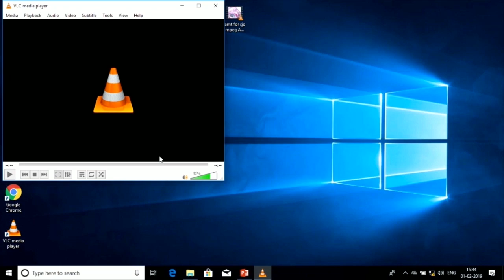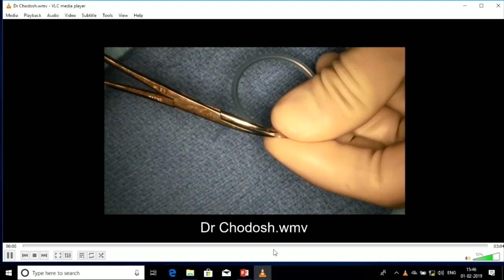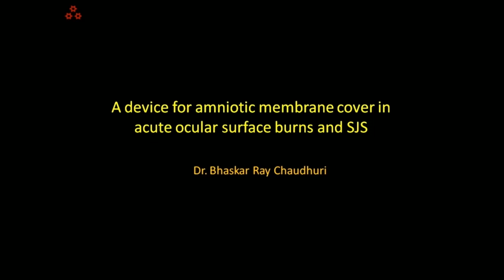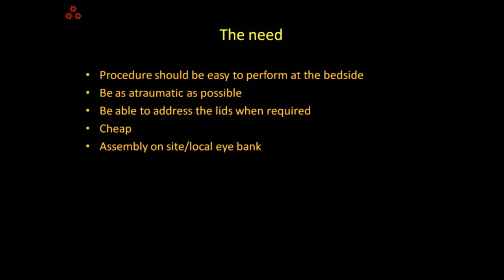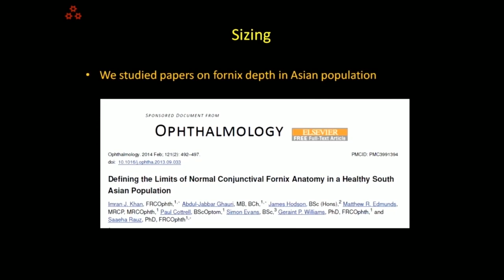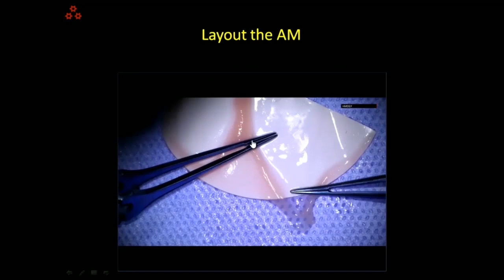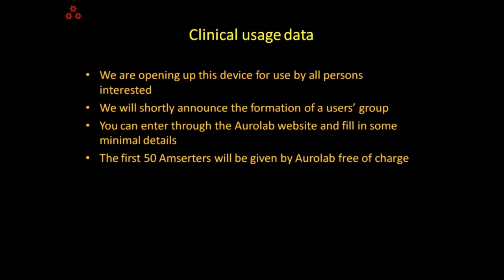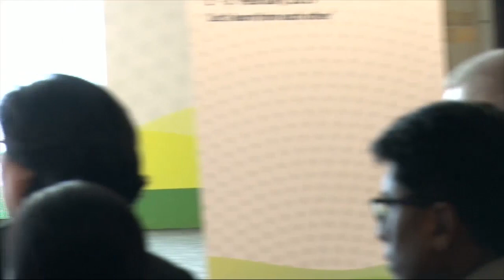SJS Film Festival - Friday; Session 1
1. AMG in Acute SJS: This video describes the ophthalmologist’s usage of Amniotic membrane grafting at the bedside or in the OR in the acute setting of SJS.
2. Injector for AMG: This video takes us through various techniques and devices which are used to apply the amniotic membrane over the ocular surface in the acute setting of SJS efficiently and with ease.